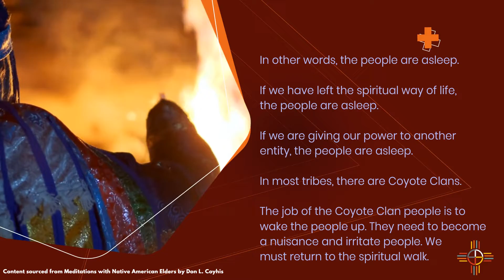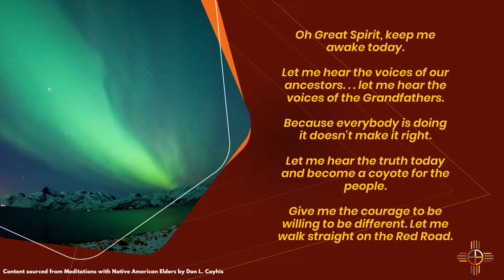7/25 Elder Meditations | Sunrise Native Recovery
Content sourced from Don Coyhis's Elder Meditation book, Sunrise Native Recovery is bringing the wisdom of their elders to them. This meditation discusses the importance of the spiritual law in our lives. If you have any questions or would like to make an appointment with one of our therapists please call for more information.